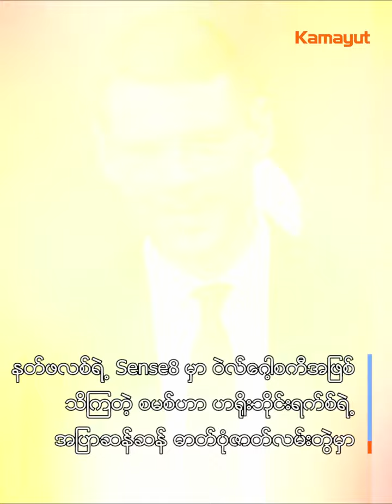ဂေးဖြစ်ကြောင်း ဖွင့်ဟခဲ့တဲ့ ဘရိုင်ယန် ဂျေစမစ်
ဘရိုင်ယန် ဂျေစမစ်ဟာ တက္ကဆတ်က ကလေးဘဝအကြောင်း ပွင့်ပွင့်လင်းလင်း အင်တာဗျူးသစ်တစ်ခုမှာ အလေးအနက်ပြောနေချိန် ဒီတပတ်မှာပဲ ပထမဆုံးအဖြစ် လူသိရှင်ကြား သူ့လိင်စိတ်ကို ဖွင့်ပြောပြခဲ့ပါတယ်။